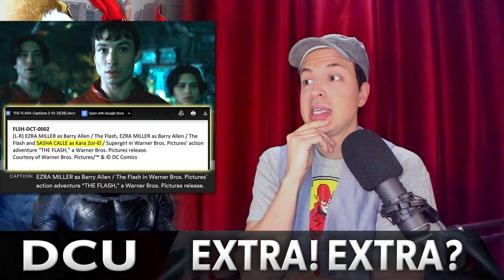THE FLASH MiniPrimicia: Identidad de SUPERGIRL Confirmada + Líneas de Diálogo - Noticias DCU Parte 2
@NestorCine analiza desde Hollywood las últimas novedades DCU: Supergirl, KaraZorEl, TheFlash, y Batman en este segmento del Noti-Análisis su programa en vivo de noticias de cine, tv, streaming y más.